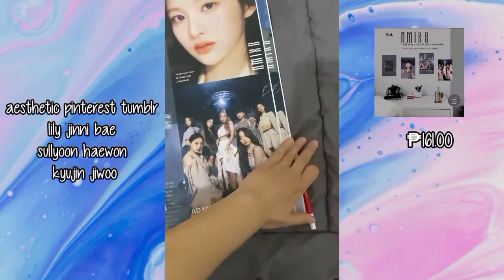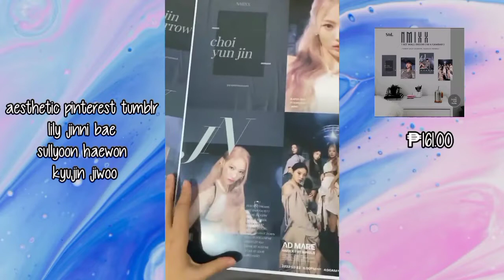Affordable Cute House Decor Shoppe Finds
Feel Free to Drop your Comments and Suggestions. I will gladly appreciate it ☺️✨

✨Links✨
Nordic Style Twine Wooden Wall Shelf Flower Pot Storage Rack Room Storage Organization Swing Shelf

Clapboard Bedroom Wall Hanging Shelf Flower Shelf Wall Decoration

Aesthetic Collage Vintage Wall Kit 6pcs.Coated Retro Poster Cute Room Decor Art Pictures Decoration

Metal Steel Net Mesh Frame DIY Wall Decoration Grid Decor Photo Frame Wall Art Display Mesh Storage

10Led Photo Clips Light battery operated Fairy Stribg Party Decor

DF 12Pcs/lot 3D Butterfly Mirror Wall Sticker Decal Wall Art Removable Wedding Decoration Sticker

Living Room Wall Decorations Bedroom Dining Room Room Storage Rack

wall Board Pegboard* Shelves* Wall Deco *Rack for wall shelves x 1pcs

3D Mirror DIY Large Wall Clock ,DIY Wall Clock 3D Mirror Sticker

YYDD Large baseboard green plants wallpaper self-adhesive removable waterproof wall stickers

aesthetic pinterest tumblr lily jinni bae sullyoon haewon kyujin jiwoo